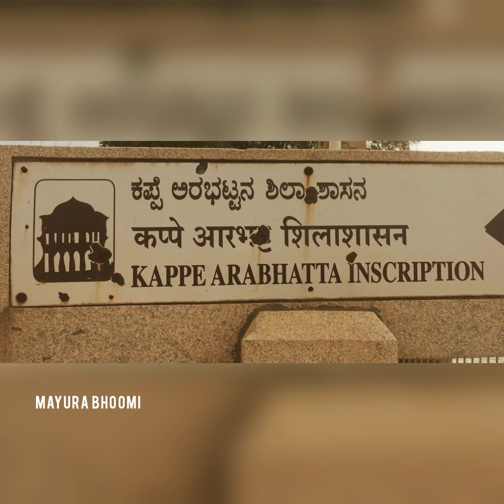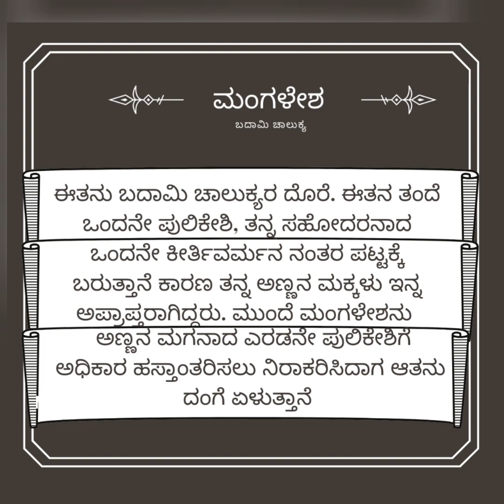ಕಪ್ಪೆ ಅರಭಟ್ಟನ ಶಾಸನ ಮತ್ತು ಚಾಲುಕ್ಯರು | Kappe Arabhatta Inscription & Chalukya's Of Badami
ಕಪ್ಪೆ ಅರಭಟ್ಟನ ಶಾಸನ ಮತ್ತು ಬದಾಮಿ ಚಾಲುಕ್ಯರ ವಿಚಾರಗಳು